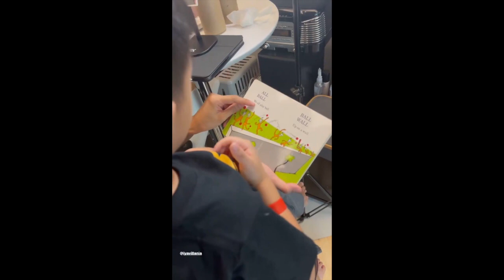KULITAN WITH LITTLE DUDAY BABY ALANA||IYA AND DREW KIDS